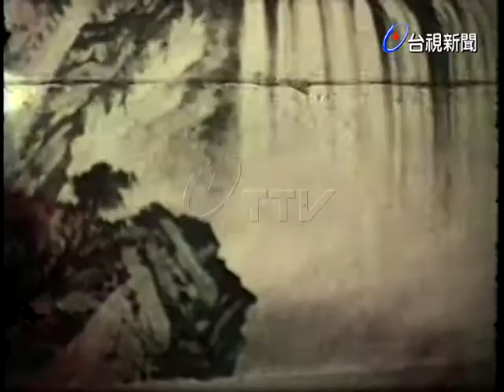師大美術系主任黃君璧畫展.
(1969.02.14)師大美術系主任黃君璧開畫展.今天起在國家畫廊展出，重要官員也蒞臨參觀，黃君璧老師展出的畫都是近代作品，山水之間表現維妙維肖，似夢幻真，將樹木畫筆像有風吹起，搖擺有風動，山的雲海美輪美奐，陶醉在山頭，吸引民眾觀賞.